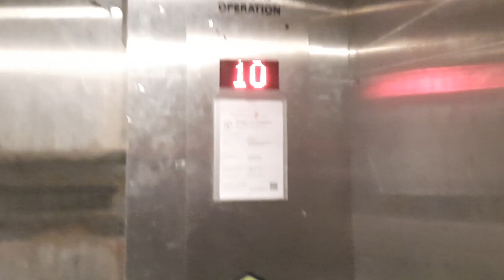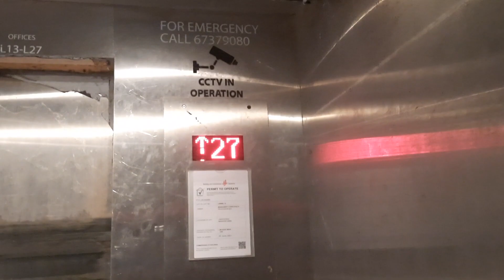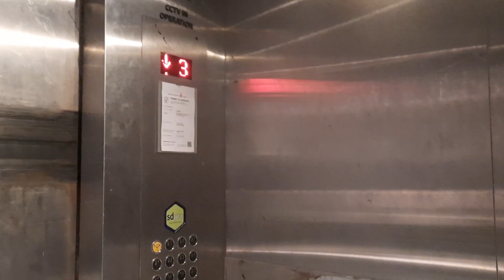Schindler fire lift at Shaw Centre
This video was filmed with FIN Elevators.

Manufcaturer: Schindler
Floors: B, 1, 2, 3, 4, 5, 6, 6M, 7, 8, 9, 10, 13-26,
Capacity: ?
Controller: Miconic TX-GC?
Year installed: 1972
Year modernised: Early-2000s
Year refurbished: 2014
Rating:40/50
History: Refurbished